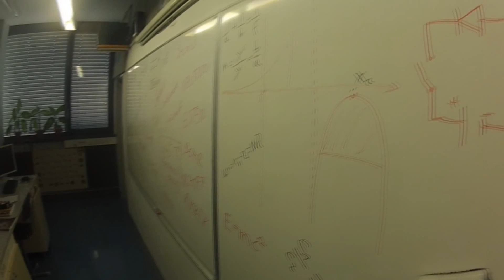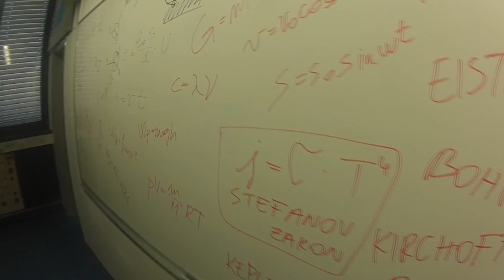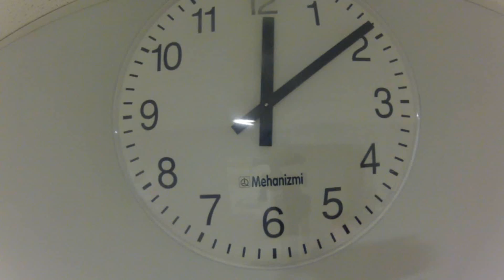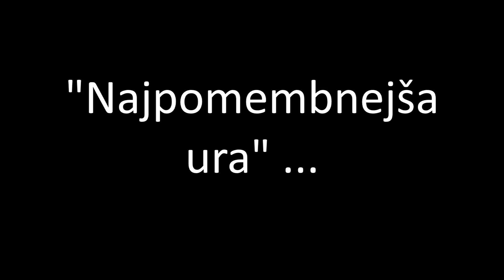STŠ Koper - 4.Ag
Video za maturantski ples, razreda 4.Ag s Srednje Tehniške Šole Koper.